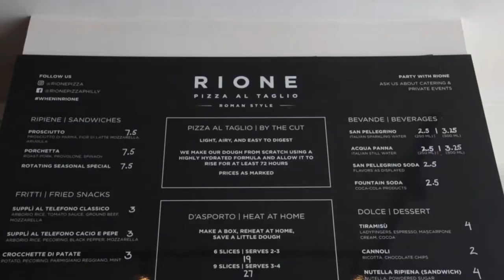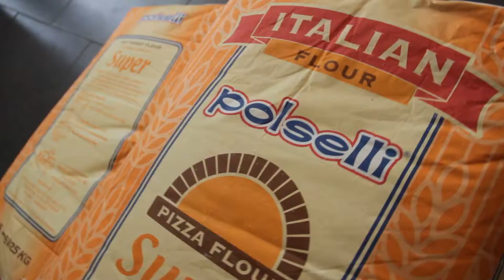Visit Italy When You Eat At Rione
Video by Justin Fortmeier